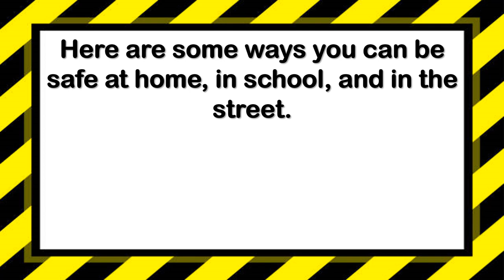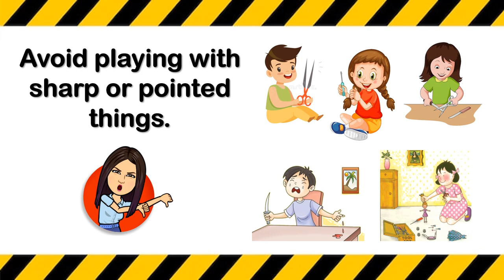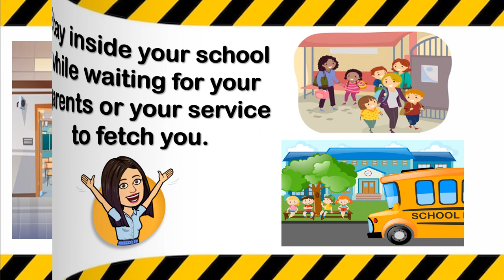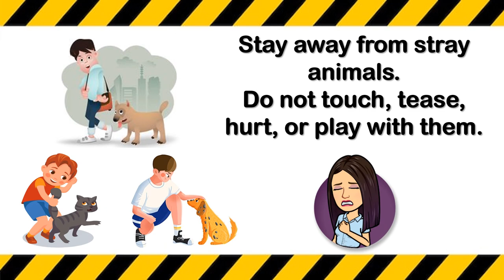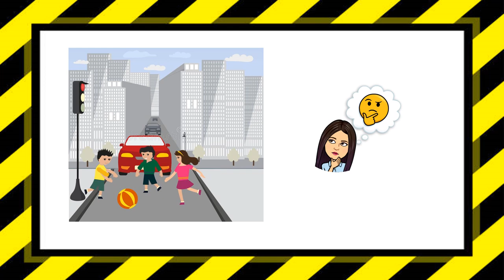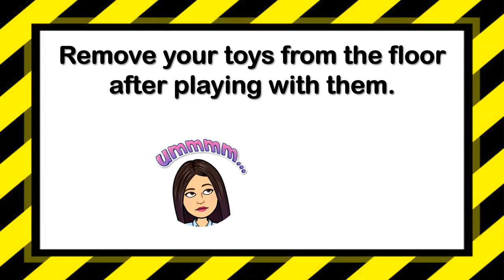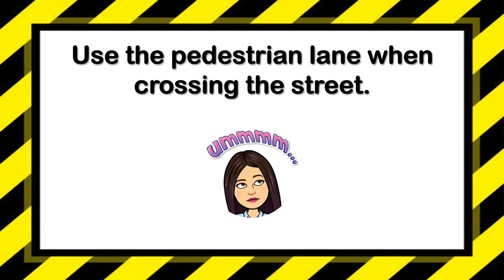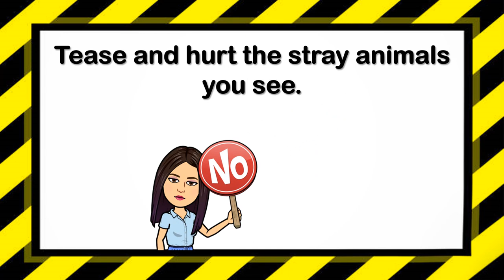Ways of Keeping Oneself Safe | Kindergarten | Science | Teacher Beth Class TV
In this video, you will be able to learn and understand the different ways of keeping oneself safe.
Let's LEARN, PLAY, and GROW . . . TOGETHER!